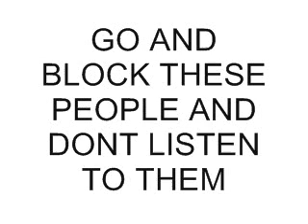sophie1p1 & hip19offlcial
hannahcyrussongs & sophie1p1 & hip19offlcial TKING MY VIDS